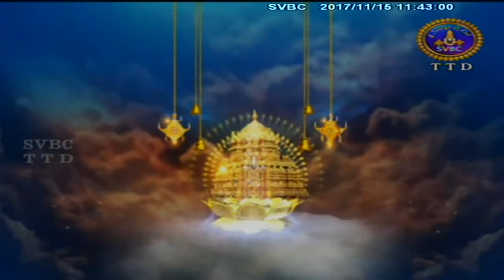Adhyatmika Viseshalu 11.30 AM | 15-11-17 | SVBC TTD